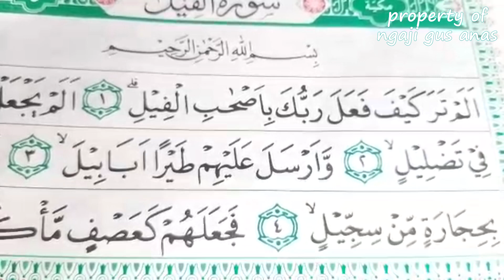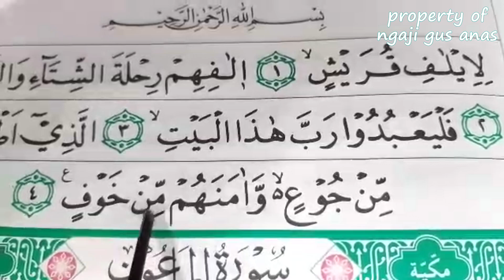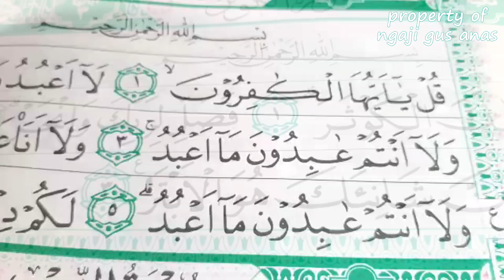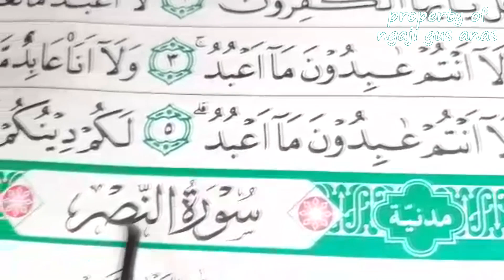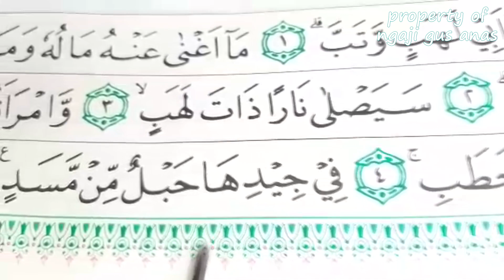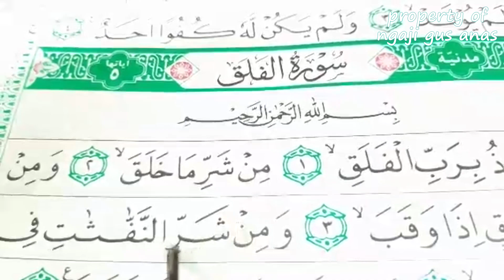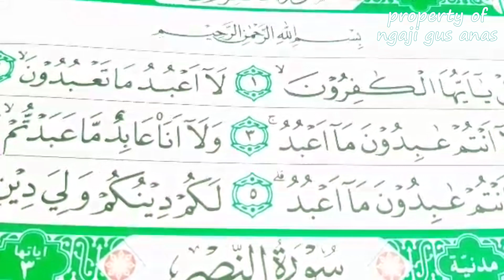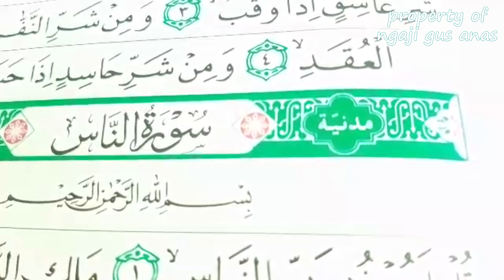Bacaan Surah Surah Pendek Pelan Pelan Mudah Di simak Dan Di Tirukan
1.Surah Al-Fil adalah surah ke-105 dalam al-Qur'an dan terdiri atas 5 ayat. Surah ini tergolong pada surah Makkiyah. Nama Al Fiil sendiri berarti Gajah yang diambil dari ayat pertama dari surat ini. Topik surat ini adalah kisah gagalnya usaha penghancuran Ka'bah oleh Abrahah (raja yaman) dan 60.000 tentaranya, dalam tentara tersebut termasuk diantaranya 13 gajah (atau 9 dalam versi lain). Tahun terjadinya peristiwa ini juga dicatat dalam sejarah Islam sebagai Tahun Gajah.
2.Surah Quraisy (bahasa Arab:قُرَيْشٍ, "Bani Quraisy") adalah surah ke-106 dalam al-Qur'an. Surah ini terdiri atas 4 ayat dan tergolong surah Makkiyah. Kata Quraisy sendiri merujuk pada kaum Quraisy yakni kaum (suku) yang mendapat kepercayaan menjaga Ka'bah. Pokok isinya surat ini menerangkan kehidupan orang Quraisy serta kewajiban yang seharusnya mereka penuhi.
3.Surah Al-Ma'un (bahasa Arab:الْمَاعُونَ, "Hal-Hal Berguna") adalah surah ke-107 dalam Al-Qur'an. Surah ini tergolong surah Makkiyah dan terdiri atas 7 ayat. Kata Al Maa'uun sendiri berarti bantuan penting atau hal-hal berguna, diambil dari ayat terakhir dari surah ini. Pokok isi surah menjelaskan ancaman terhadap mereka yang tergolong menodai agama yakni mereka yang menindas anak yatim, tidak menolong orang yang meminta-meminta, riya' (ingin dipuji sesama manusia) dalam salatnya, serta enggan menolong dengan barang-barang yang berguna.
4.Surah Al-Kausar (bahasa Arab: الكوثر‎) adalah surah ke-108 dalam al-Qur'an. Surah ini tergolong surah Makkiyah dan terdiri dari 3 ayat yang menjadi surah terpendek dalam Al-Qur'an. Kata Al-Kausar sendiri berarti nikmat yang banyak dan diambil dari ayat pertama dari surah ini artinya karunia Allah SWT berupa telaga Al Kautsar bagi orang-orang penghuni surga. Pokok isi surah ini adalah perintah melaksanakan salat dan berkorban karena Allah memberikan banyak kenikmatan untuk untuk mereka yang beriman sedangkan para orang kafir pembenci Nabi SAW yang mengatakan keturunan Nabi terputus karena semua putranya wafat maka sesungguhnya merekalah yang terputus. (Lihat Tafsir Ibnu Katsir dan Tafsir Al Azhar).
5.Surah Al-Kafirun (bahasa Arab:الكافرون) adalah surah ke-109 dalam al-Qur'an. Surat ini terdiri atas 6 ayat dan termasuk surat Makkiyah. Nama Al Kaafiruun (orang-orang kafir) diambil dari kata yang muncul pada ayat pertama surat ini. Pokok isi surat ini adalah tidak diizinkannya kompromi dalam bentuk mencampuradukkan ajaran agama.
6.Surah An-Nasr (bahasa Arab:النصر) adalah surah ke-110 dalam al-Qur'an. Surah ini terdiri atas 3 ayat dan termasuk surah Madaniyah. An Nasr berarti "Pertolongan", nama surah ini berkaitan dengan topik surah ini yakni janji bahwa pertolongan Allah akan datang dan Islam akan memperoleh kemenangan.
7.Surah Al-Lahab atau Al-Massad adalah surat ke-111 dalam Al-Qur'an. Surat ini terdiri atas 5 ayat dan termasuk surat makiyyah. Nama surat ini diambil dari kata Al Lahab yang terdapat pada ayat ketiga surat ini yang artinya gejolak api. Pokok isi surat ini berisi tentang nasib salah seorang paman Rasulullah SAW yakni Abu Lahab beserta istrinya yang diancam dengan siksa neraka.
8.Surah Al-Ikhlas (Arab:الإخلاص, "Memurnikan Keesaan Allah") adalah surah ke-112 dalam al-Qur'an. Surah ini tergolong surah Makkiyah, terdiri atas 4 ayat dan pokok isinya adalah menegaskan keesaan Allah sembari menolak segala bentuk penyekutuan terhadap-Nya. Kalimat inti dari surah ini, "Allahu ahad, Allahus shamad" (Allah Maha Esa, Allah tempat bergantung), sering muncul dalam uang dinar emas pada zaman Kekhalifahan dahulu. Sehingga, kadang kala kalimat ini dianggap sebagai slogan negara Khilafah Islamiyah, bersama dengan dua kalimat Syahadat.
9.Surah Al-Ikhlas (Arab:الإخلاص, "Memurnikan Keesaan Allah") adalah surah ke-112 dalam al-Qur'an. Surah ini tergolong surah Makkiyah, terdiri atas 4 ayat dan pokok isinya adalah menegaskan keesaan Allah sembari menolak segala bentuk penyekutuan terhadap-Nya. Kalimat inti dari surah ini, "Allahu ahad, Allahus shamad" (Allah Maha Esa, Allah tempat bergantung), sering muncul dalam uang dinar emas pada zaman Kekhalifahan dahulu. Sehingga, kadang kala kalimat ini dianggap sebagai slogan negara Khilafah Islamiyah, bersama dengan dua kalimat Syahadat.
10.Surah An-Nas (bahasa Arab: سورة الناس‎) adalah surah penutup (ke-114) dalam Al-Qur'an. Nama An-Nas diambil dari kata An-Nas yang berulang kali disebut dalam surah ini yang berarti manusia. Surah ini termasuk dalam golongan surah makkiyah. Isi surah adalah anjuran supaya manusia memohon perlindungan kepada Allah terhadap pengaruh hasutan jahat setan yang menyelinap di dalam diri.